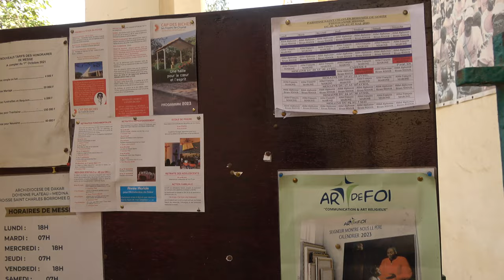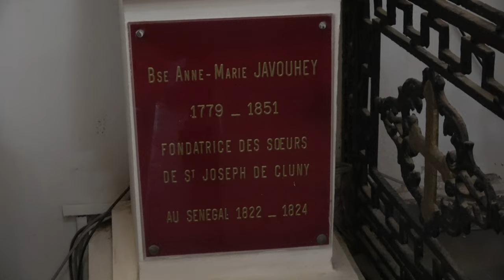White Devil's Churches on Goree Island - African Holocaust - Senegal April 2023 Africa Roots Tour